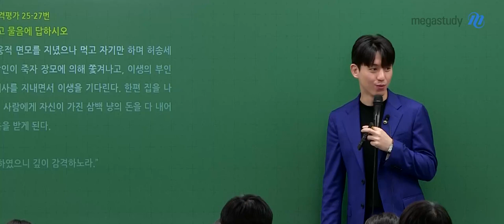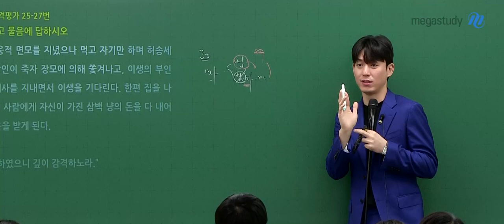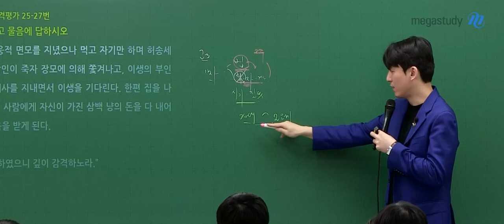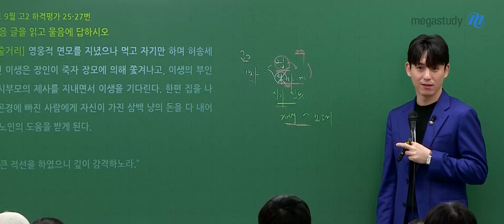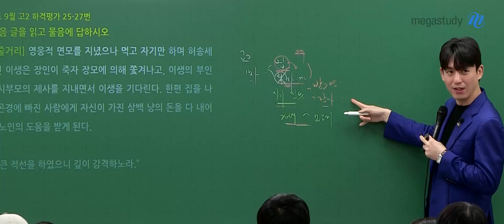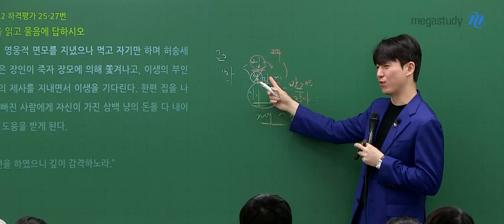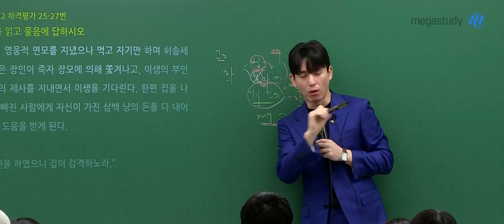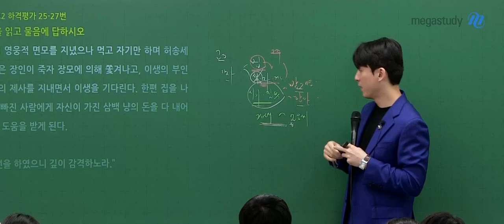[메가스터디] 국어 박석준쌤 - 타인을 보는 나, 타인이 보는 나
지금 여러분의 마음은 어떤가요?
다른 사람을 시기 질투하고 있진 않나요?

다른 사람을 인정하고,
나 스스로를 발전시켜 간다면,
더 좋은 사람으로 성장할 수 있습니다.